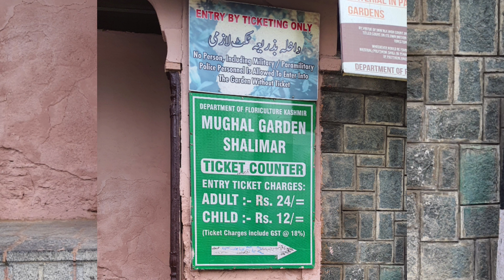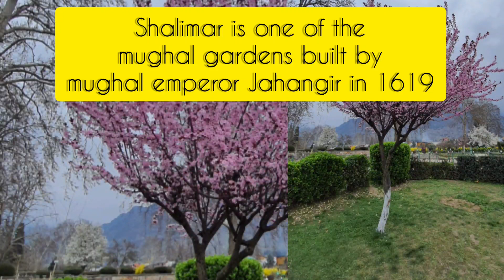Kashmir trip - Day 1|kashmir tour |srinagar|Mughal gardens|dal lake|house boat stay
Day 1 plan in kashmir. srinagar- Mughal gardens, house boat stay, shikara ride.
customized trip arranged by lets go for a camp